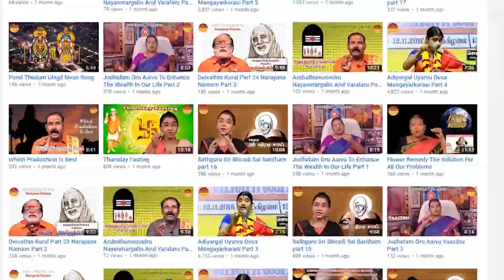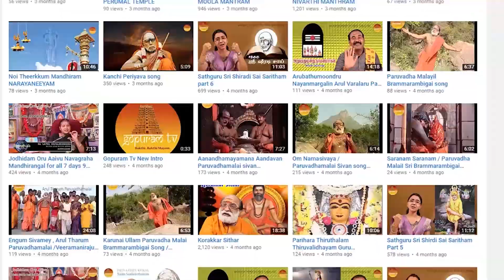Mahaperiyava Arputhangal | Part - 95 | Gopuram Tv